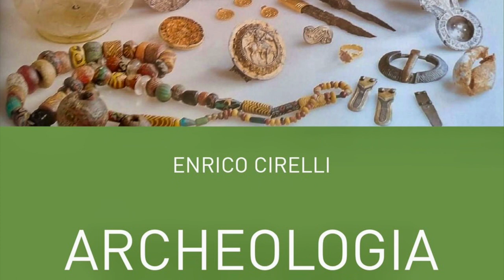Archeologia e cultura materiale nel Medioevo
Video presentazione del saggio "Archelogia e cultura materiale nel Medioevo" (Bononia University Press, 2021) di Enrico Cirelli con la partecipazione dell'autore e di Giuseppe Sassatelli, ordinario di Etruscologia e Antichità Italiche all’Università di Bologna.
Il medioevo è spesso considerato un periodo drammatico per le società umane, caratterizzato da un impoverimento tecnologico e da un regresso nelle capacità produttive, con un ritorno a forme di insediamento e di organizzazione del lavoro confrontabili solo con la preistoria.In che modo l’archeologia può aiutare a destituire di fondamento questa tradizione, fortemente radicata nella mentalità dei nostri contemporanei? Con la lettura di questo libro vi proponiamo una nuova interpretazione e un diverso punto di vista della cultura materiale e delle forme di produzione sviluppate durante il medioevo. Vi sono differenze molto consistenti da una regione all’altra del territorio europeo e del Mediterraneo, ma tutto questo periodo è segnato da straordinarie nuove invenzioni e da piccole rivoluzioni tecnologiche.In Archeologia e cultura materiale nel medioevo sono analizzate le forme e i sistemi di lavorazione necessari per realizzare gli oggetti e i prodotti della vita quotidiana, dal vasellame ceramico e ligneo al vetro per gli occhiali da vista, dalle straordinarie realizzazioni in metallo ai tessuti. Sono analizzati i diversi modi di rinvenimento e le tecniche di estrazione e gestione delle risorse minerarie, la trasmissione del sapere per l’invenzione di nuovi sistemi di scrittura e per la produzione del cibo, degli abiti in seta e degli oggetti in osso e avorio.
Attraverso evidenze archeologiche presenti nel territorio europeo e in area mediterranea, verranno presentate le procedure e l’organizzazione degli atelier, con gli indicatori riconosciuti sul campo, le esigenze delle comunità che se ne servirono e le eventuali traiettorie di distribuzione dei prodotti derivati da officine, botteghe e atelier alla base delle attività produttive. Saranno riproposte le azioni con cui le materie prime, i beni e le risorse primarie vengono trasformati o modificati, utilizzando altre risorse materiali (fornaci, macchinari, installazioni produttive ecc.) ma anche immateriali, come per esempio il lavoro umano. Da tali attività si ottengono gli oggetti, i manufatti in modo che possano essere utilizzati dall’uomo, sia direttamente sia dopo ulteriori lavorazioni che li rendano utili a rispondere alla domanda dei singoli individui o delle comunità che li richiedono, attraverso diverse forme di scambio o di distribuzione nel mercato che consentirono di gettare le basi per la nascita dell’uomo e della società moderni.
Enrico Cirelli è ricercatore all'Università di Bologna dal 2017, svolge le sue attività nell'ambito dell’archeologia medievale. I suoi interessi di ricerca sono rivolti in particolare alla cultura materiale, alle trasformazioni delle città e del territorio nel Mediterraneo, alla nascita dei castelli nel Medioevo europeo e allo sviluppo delle tecniche e delle produzioni artigianali. Attualmente i suoi progetti sono incentrati la sua ricerca sul tema della lunga durata degli insediamenti rurali in area mediterranea, dirigendo scavi in Istria (Tar/Torre), Romagna (Rontana, Ceparano), Albania (Phoinike) e Sicilia (Agrigento).Impegnato in progetti di ricerca nazionali e internazionali, collabora con diversi Istituti europei. Autore di numerose pubblicazioni ha ricevuto diversi premi e riconoscimenti da prestigiosi Centri e Istituti, tra cui la Fondazione Alexander von Humboldt.